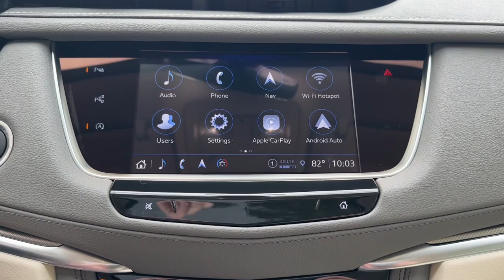2024 Cadillac XT5 Premium Luxury FL Fort Pierce, Port Saint Lucie, Stuart, Sebastian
New 2024 Cadillac XT5 Premium Luxury available at Linus Buick GMC Cadillac located in 1401 US Highway 1, Vero Beach, FL, 32960. Servicing the Fort Pierce, Port Saint Lucie, Stuart, Sebastian area.